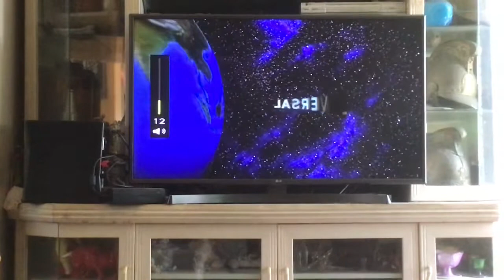Opening to back to the future part III 2002 2005 reprint DVD Australia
This DVD was released in 2002 by universal
Film back to the future part III (1990) rated PG
Opening
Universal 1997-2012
Main menu
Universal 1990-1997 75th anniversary